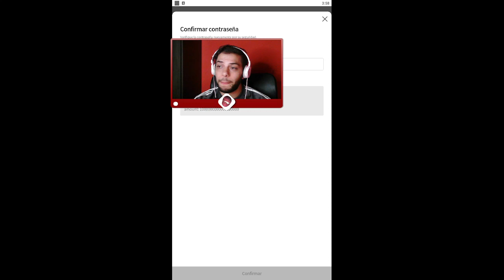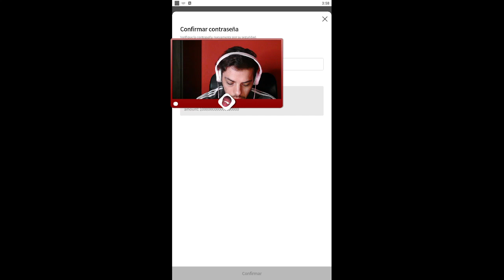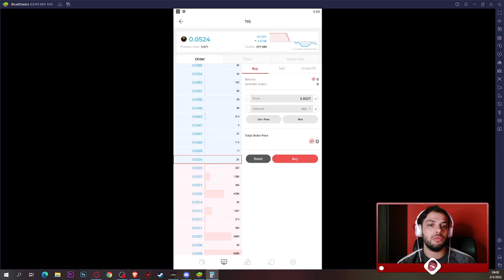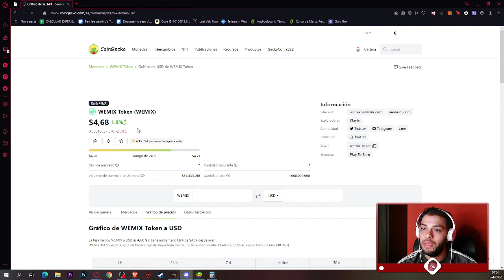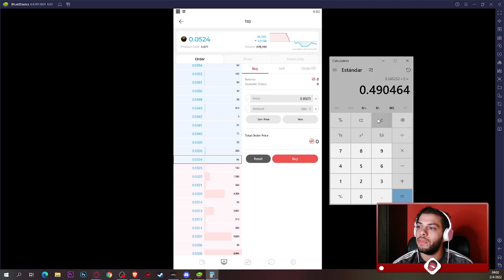YULGANG | GUIA BASICA PARA RETIRAR EL TOKEN y SUBIR NIVEL